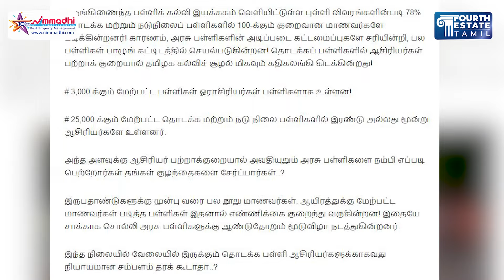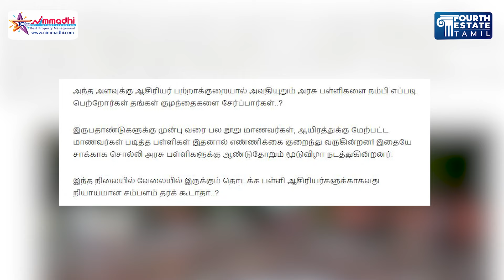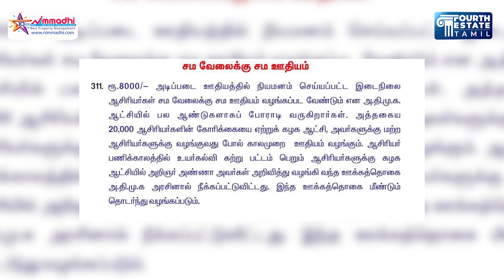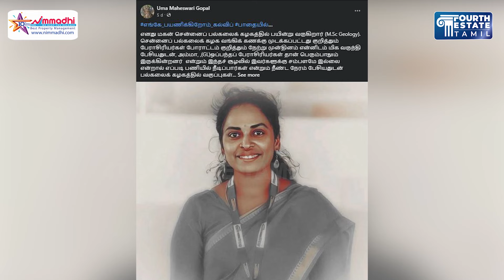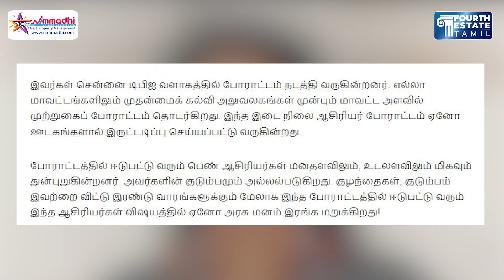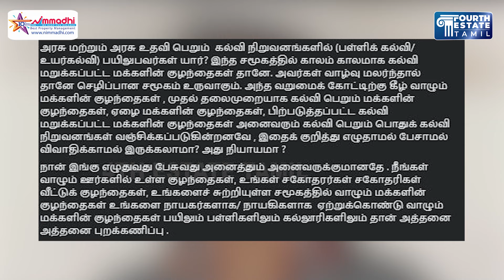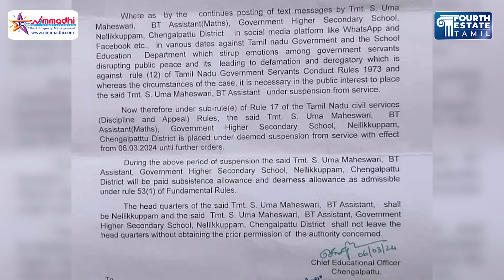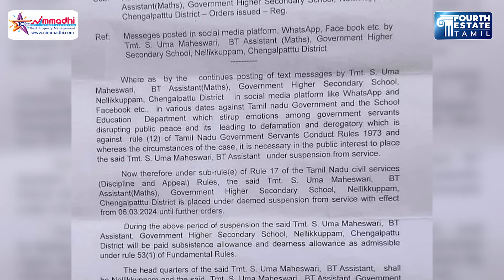கல்விக் கொள்கையை விமர்சித்தால் சஸ்பென்ட் | இதுதான் திராவிட மாடலா? | teacher uma maheswari suspension